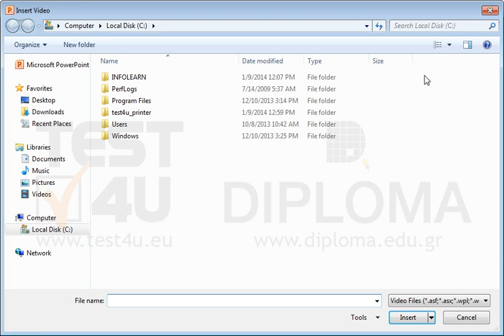On the 2nd slide of the current presentation insert the test4u.avi video stored in the...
On the 2nd slide of the current presentation insert the test4u.avi video stored in the IL-ates\Files folder on your desktop.